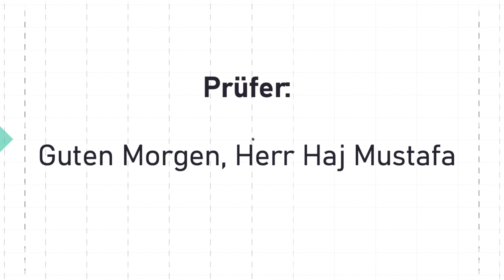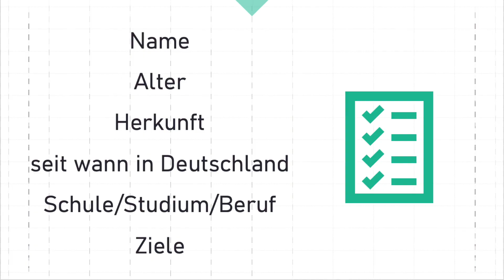sich vorstellen in der mündlichen Prüfung B2/C1/DSH - Beispiel und Tipps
Hallöchen 👋

Ich bin Ibrahim, Student der Humanmedizin und Experimentellen Medizin an der Uni Münster.

Ich hoffe, dass das Video euch gefällt 😺

Andere wunderschöne Videos 😋

süße Redewendungen für die Textproduktion 🧠

DSH - Textproduktion - Aufgaben und anzuwendende Struktur 📝

So habe ich 100% im Hörverstehen bekommen 🎯

5 Tipps für besseres Hörverstehen 🙉

(slides made with PowerPoint)

Ibrahim Haj Mustafa 😀